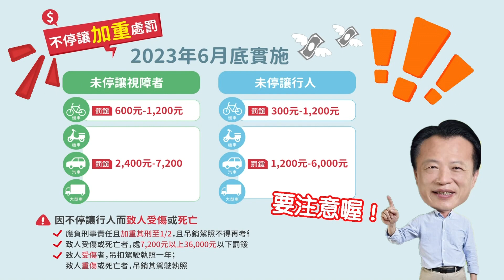世新新聞 嘉縣原住民族教育議題教師論壇 原民大師齊聚一堂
112年7月19日 (三) 世新新聞

嘉縣原住民族教育議題教師論壇 原民大師齊聚一堂

為讓第一線教師對於原住民族教育議題能有更深入的思考，並在教學現場能更為精進，嘉義縣政府與原住民族教育資源中心、國立東華大學原住民族課程發展協作中心共同合作,在棒棒積木飯店舉辦原住民族教育議題的論壇活動與種子教師的精進課程。